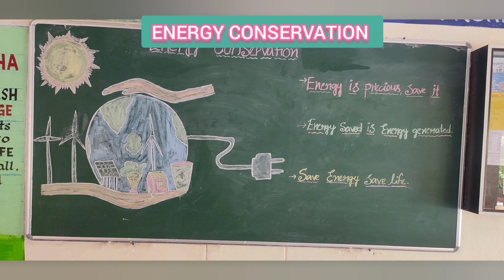APMS GONEGANDLA - ENERGY CLUB ACTIVITIES - 2022- 23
@APMS GONEGANDLA -
ENERGY CONSERVATION - ENERGY CLUB ACTIVITIES - 2022 -23